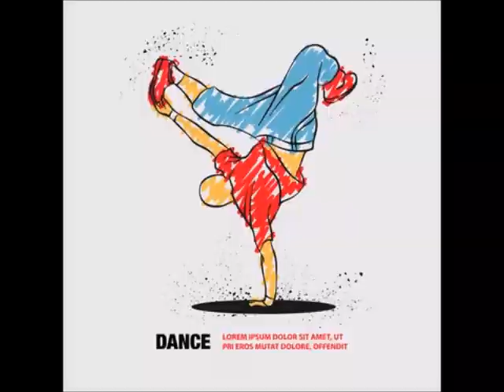Miguel Cordero Old school B Boy 2024 master Mix by DJ Tony Torres